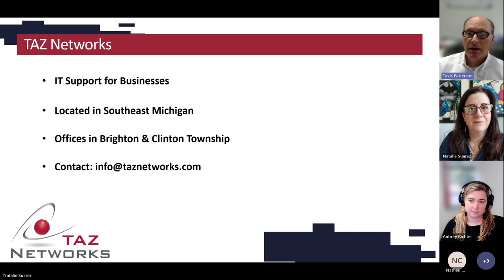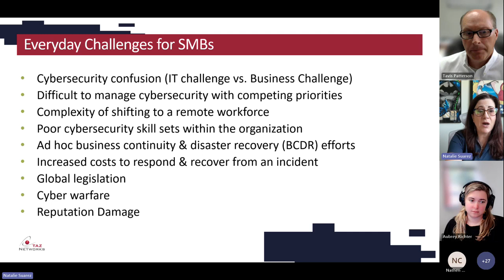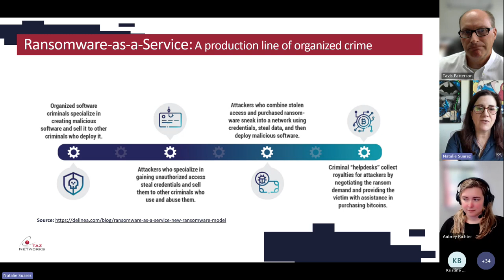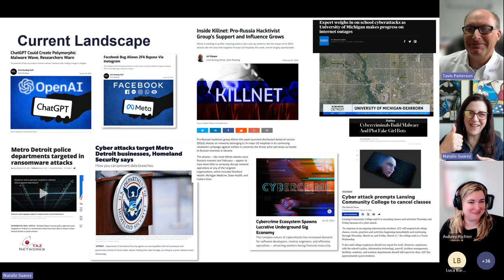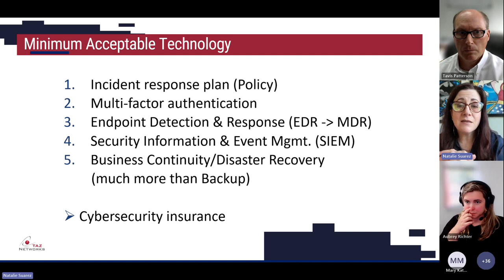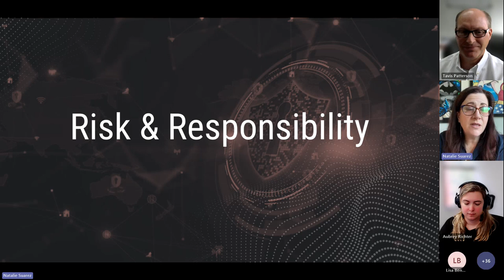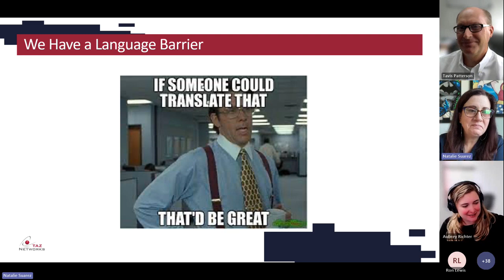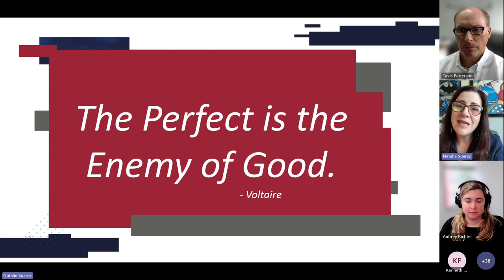Future Trends in Cybersecurity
This webinar about Cybersecurity talk about:
• Threat Landscape. What can we expect in the future?
• Protection. How can businesses protect themselves?
• Best practices.

to learn more.